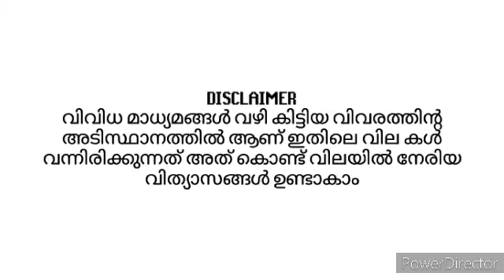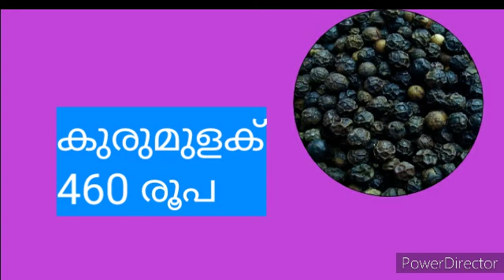wholesale market Kerala today. today coconut rate